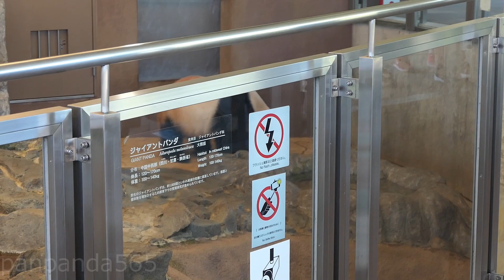【桜浜】桃浜の匂い？を感じてました😊【パンダ】 #2022 panda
アドベンチャーワールド 2022/06/30
桜浜 Ouhin
チャンネルのコミュニティで可愛いパンダ達の写真を頻繁にアップしています😆
目次
0:00 オープニング
0:15 登場
0:40 桃浜の匂い？
2:05 オヤツゲット
3:28 櫓のオヤツ確認？
3:41 ネームプレート交換
4:07 竹
4:52 櫓へ
5:35 可愛い足